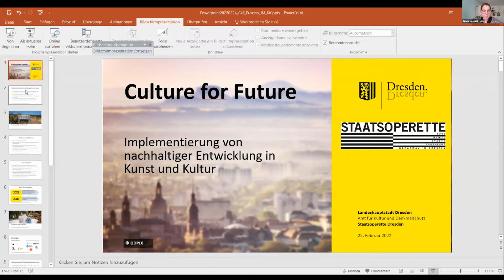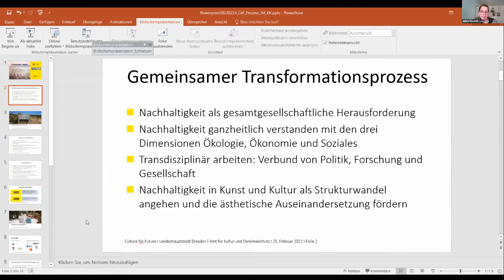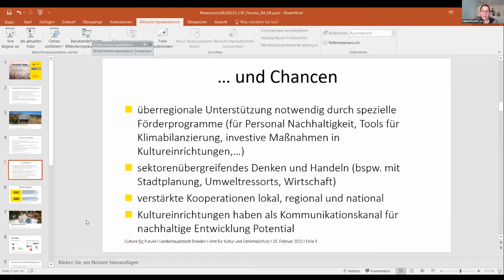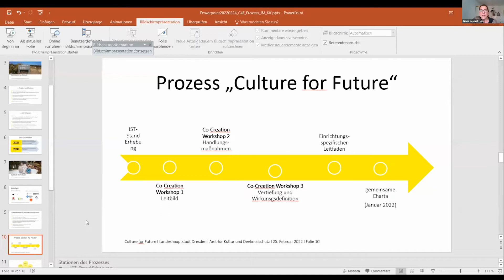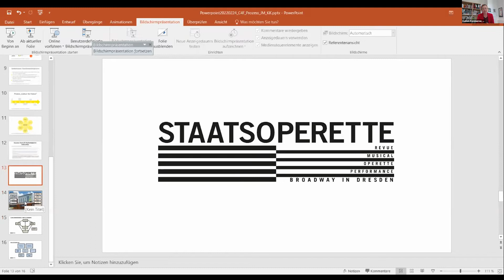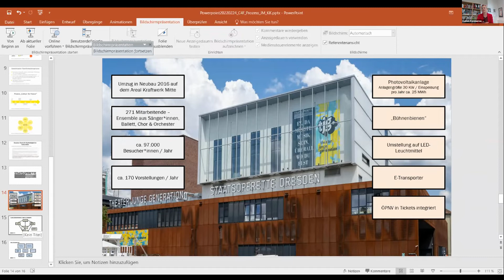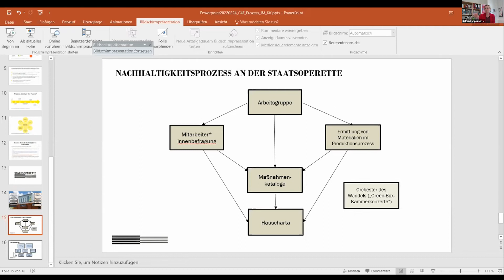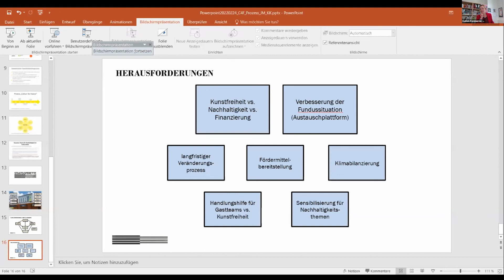Impuls von Juliane Moschell & Kathrin Kondaurow - Forum Betriebsökologie '22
"Culture for Future – Nachhaltigkeitsstrategie für Dresdens Kulturstätten"
- Impuls von Juliane Moschell, Abt.-Leiterin Kunst und Kultur bei der Landeshauptstadt Dresden & Kathrin Kondaurow, Intendantin Staatsoperette Dresden

Impuls bei dem Forum Betriebsökologie vom Aktionsnetzwerk Nachhaltigkeit am 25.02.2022.